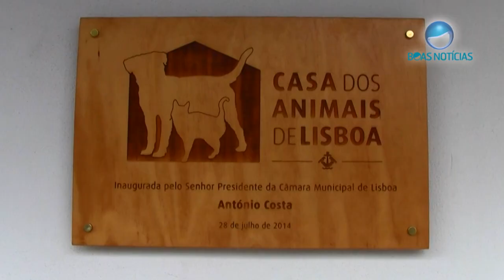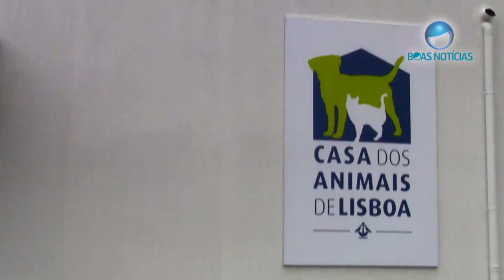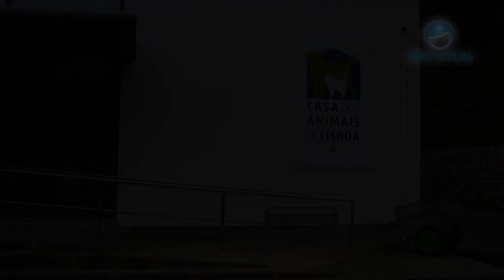Casa dos Animais: Adotar em vez de abater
Adotar em vez de abater. Esta é a nova política da câmara de Lisboa para os animais abandonados. O Boas Notícias foi conhecer a Casa dos Animais de Lisboa, que nasceu em Julho no Parque Florestal de Monsanto e veio substituir o velho canil da cidade.